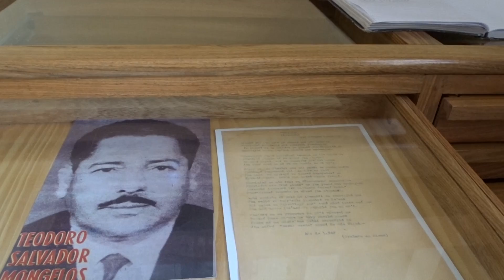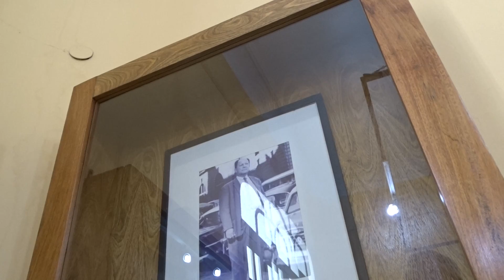Agustin Barrios Museum Tour Asuncion Paraguay, 3 30 2017